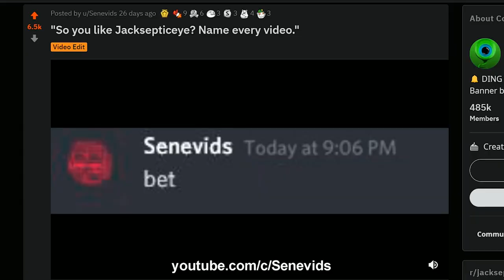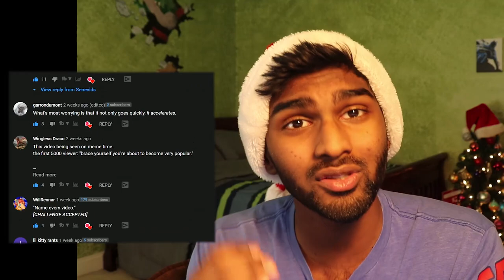Hey Jacksepticeye, Wanna Play Among Us?